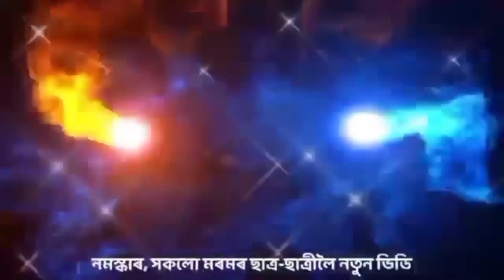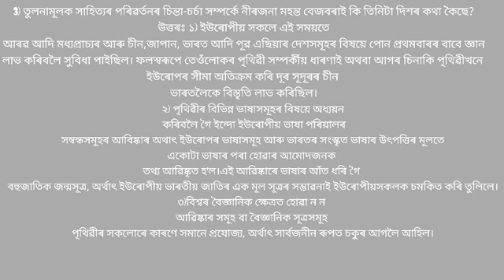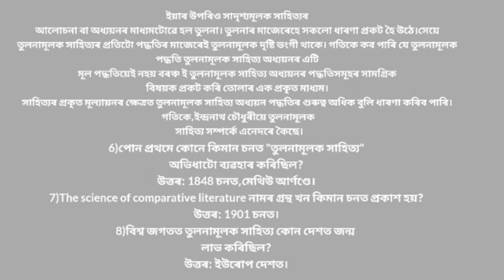BA 4TH SEMESTER ll TULANAMULAK BHARATIYA SAHITIYA ll ASSAMESE MAJOR ll 2MARKS QUESTIONS ANSWER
Tulanamulak  Bharatiya sahitiyar parisoi
tulanamulak Bsahitiya sahitiya
Tulanamulak Bharatiya sahitiya
BA 4th semester Assamese honours
BA fourth semester Assamese honours
Axomiya major BA Hons
Tulanamulak Bharatiya sahitiyar porisoi

তুলনামুলক  সাহিত্যৰ পৰিচয়
তুলনামুলক সাহিত্য
তুলনামুলক সাহিত্যৰ পৰিচয় প্ৰশ্ন উত্তৰ
তুলনামুলক সাহিত্যৰ পৰিচয়
তুলনামুলক সাহিত্যৰ
তুলনামুলক সাহিত্যৰ পৰিচয়